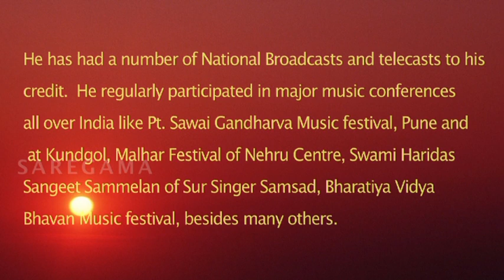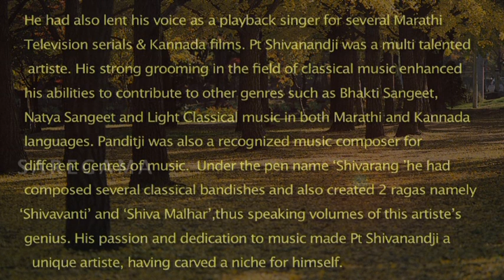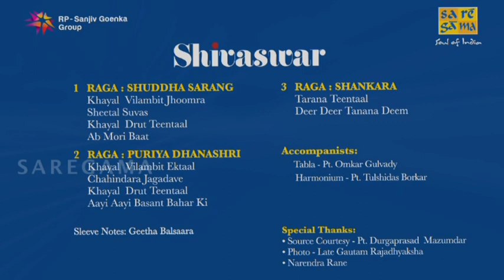Raga Puriya Dhanashree Vocal Part 2 - Drut Khayal | Pt Shivanand Patil | Classical Vocal Music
Late Pt. Shivanand Patil who was an eminent classical vocalist of this generation died early. He was only 50. Gifted with mellifluous and highly cultivated, expressive voice that ranges over three octaves, he had an in-born gift of laya & taal. Here we have presented "Raga Puriya Dhanashree Vocal Part 2 - Drut Khayal".

Credits:
Bandish: Raga Puriya Dhanashree Vocal Part 2 - Drut Khayal
Singer: Pt. Shivanand Patil

Accompanists
Tabla - Pt. Omkar Gulvady
Harmonium - Pt. Tulshidas Borkar